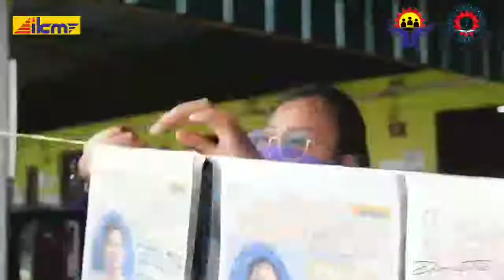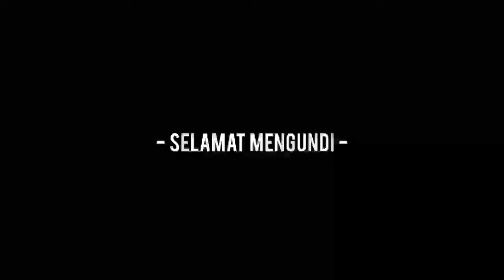Promosi Pilihanraya MPP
Proses Promosi Pilihanraya MPP IKM TSYA 2022